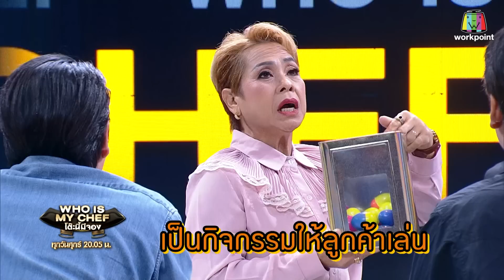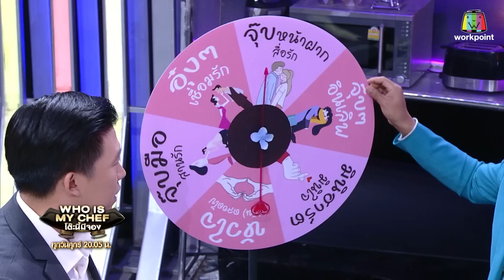โต๊ะนี้มีจอง (WHO IS MY CHEF) | Ep.224 | 23 มิ.ย. 66 [2/4]